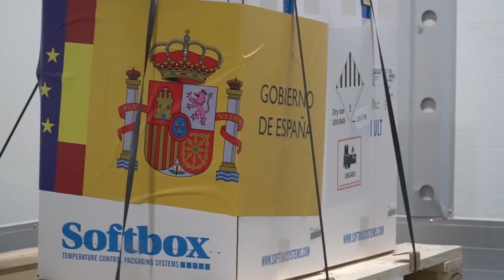Las primeras vacunas contra el coronavirus llegan a España.